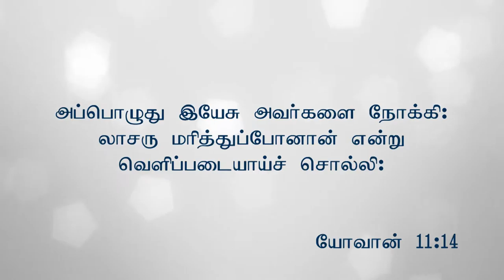26.1.17 msg 1 Fountain of Compassion Church, Trichy- 3